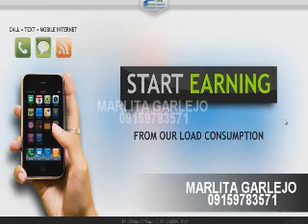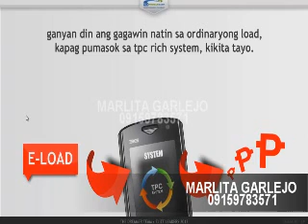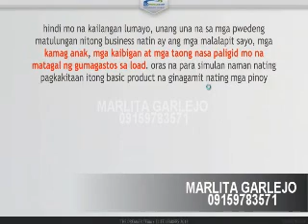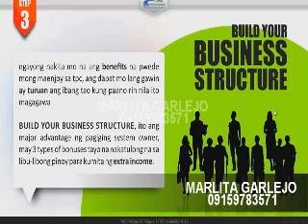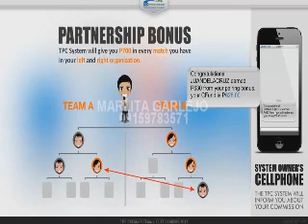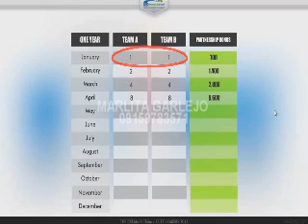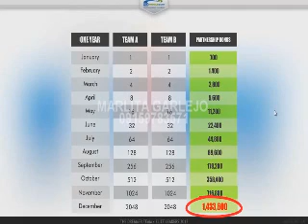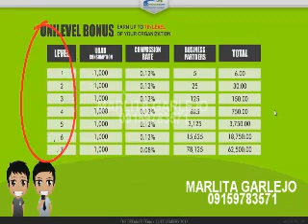MARLITA GARLEJO tpc video